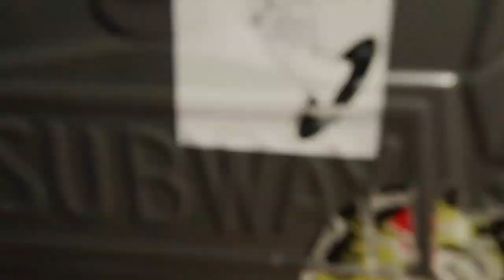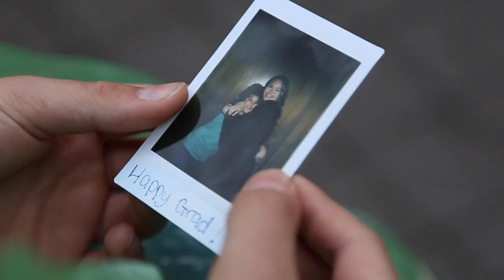STN 2019 - Crazy 8 Short Film Fiction - Jackson Liberty